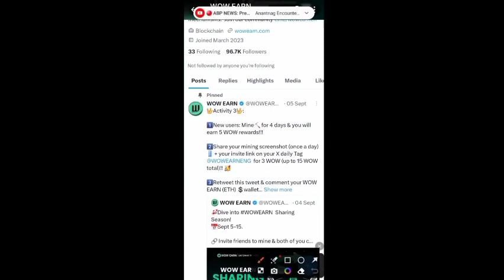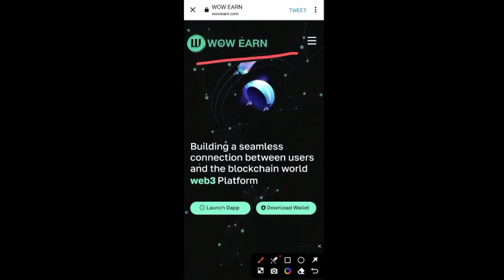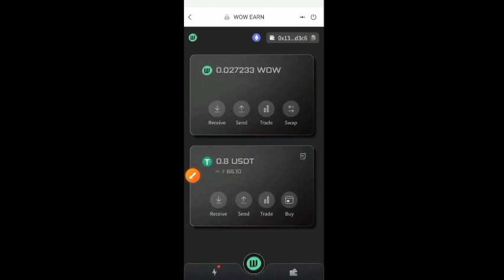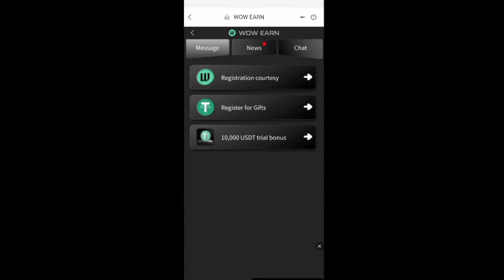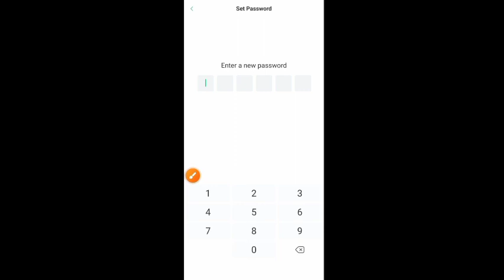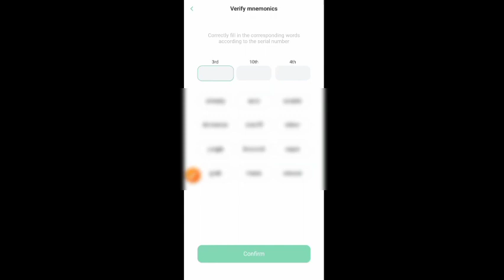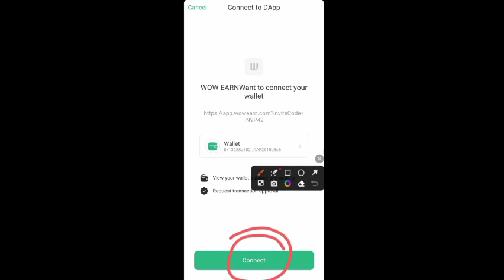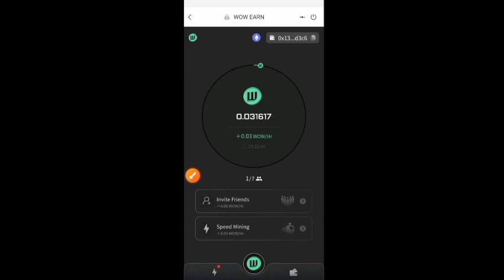wow earn wallet | wow earn wallet 10000$ | wow token mining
download wow earn wallet link

Goatly app link

Turan network app link
Download and start using the TURAN NETWORK application with my reference code to take part in the digital currency of the future.

Robinhood link

ANB coin app link

sokar core app link

Hexachain app link

Join me at Celia as we build our favorite Exchange. Earn even more by inviting your friends.

app link shibly

app link ice network

app link bubble airdrop

👉 Invitation Code: 818vc

👉 Invite Code: mohsink

wow earn wallet
wow wallet
wow earn token
wow earn token mining
wow mining
wow mining start
wow airdrop
wow earn airdrop
wow network
wow network mining
wow mining wallet
wow token wallet
wow coin claim
wow 10000$ claim
wow mining app
wow earn mining app
wow could mining wabsite
new mining wabsite
New wallet mining
new wallet airdrop
new airdrop
new mining
wow earn creat account
wow wallet withdraw